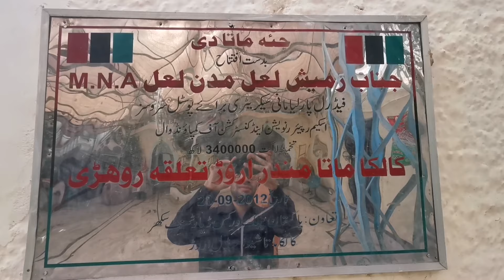Kalka Mata Devi Mandir Aror Sukkur| Sukkur Series | 1st Episode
Kalka Mata Devi Mandir Aror Sukkur is a Sacred Religious Place for hindus, muslims also visit usually.

It is Situated 3 Kms from Aror City.

Kalka Mata Devi Mandir is in  natural cave and it is said Mata Rani stayed there for a while during her journey to Hinglaj Mata.

Above the cave there are Kalka Hills which present a scenic beauty.

kalka mata mandir in pakistan
teerath astan in pakistan
aror mandir
temples in pakistan
temples in sukkur
temples in sindh